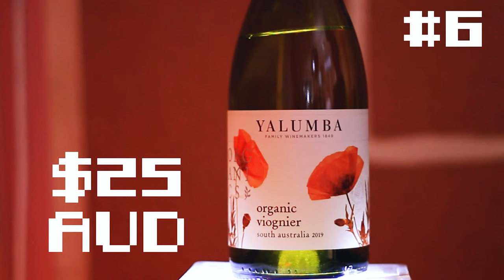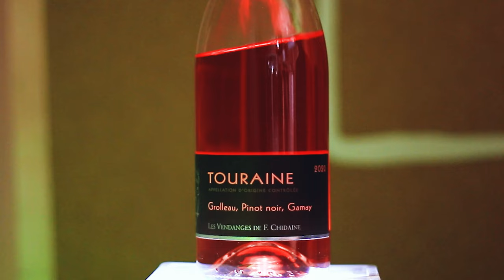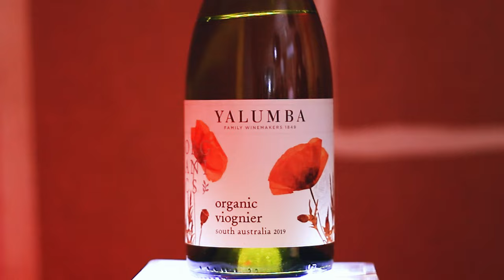Rosé To Smash This Summertime & Amazing Kerner That Taste Like Riesling!🍇| Blind Wine Reviews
We're Thirsty! We're Thirsty! DISCORD

The first time back in the studio this year & in a turn of events Henry has been replaced by Applewood Distillery & OKAR Brand Ambassador Aaron Formosa! Will it be forever? You'll have to find out.

The fellas taste some incredible wine this episode including a beautiful Kerner that taste like the finest Riesling!

TIMESTAMPS
00:00 - Introduction!
01:20 - Wine #1: 2020 Les Vendanges De F. Chidaine Touraine Grolleau Pinot Noir Gamay
02:44 - Wine #2: 2019 Paysan Coup de Coeur Pinot Gris
04:03 - Wine #3: 2019 Chaffey Bros Wine Co Kontrapunkt Kerner
05:30 - Wine #4: 2018 Yvernay ‘La Mise a Nu’ Gamay
07:01 - Wine #5: 2019 Oltretorrente Colli Tortonesi Bianco
08:24 - Wine #6: 2019 Yalumba Organic Viognier
09:38 - Group Chat!

BUY THE WINES:
Wine #1 - 2020 Les Vendanges De F. Chidaine Touraine Grolleau Pinot Noir Gamay